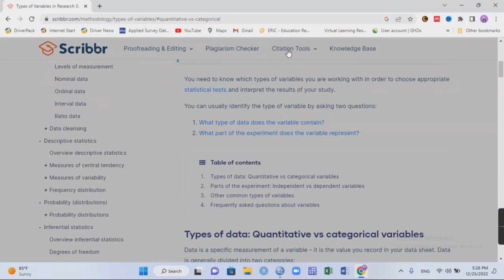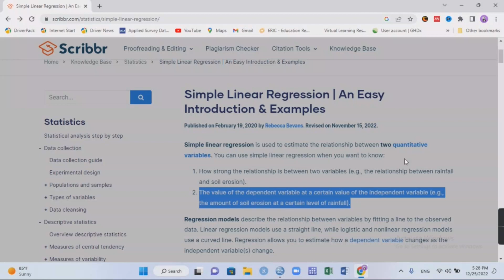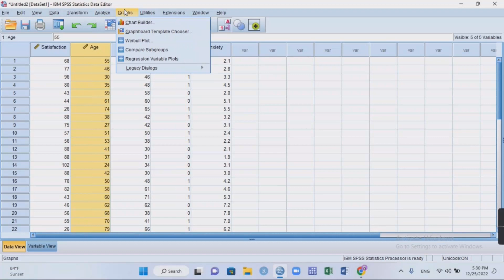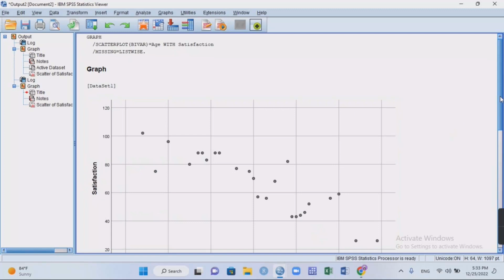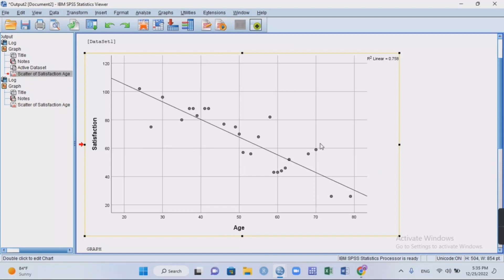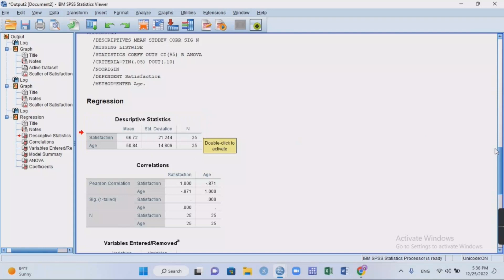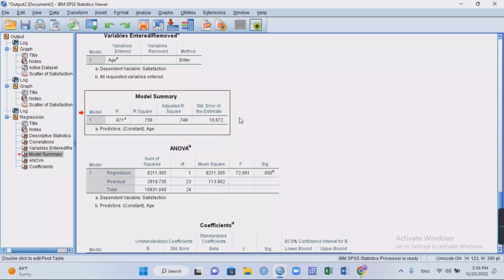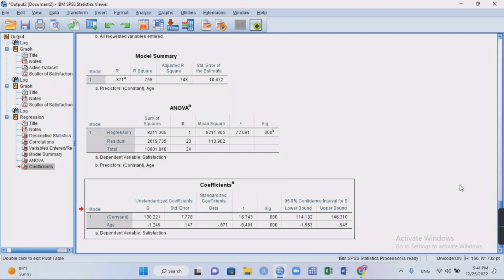Linear Regression Model using SPSS - Step by Step guide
In this video, we will be using IBM SPSS to perform simple linear regression by Afaan Oromo. We will also provide examples of how to use this software to analyze data.

If you are familiar with the basics of linear regression, but are looking for an easy-to-follow video guide, then this is the video for you. In this video, we will provide examples and guidance on how to perform simple linear regression using IBM SPSS.

Simple linear regression using IBM SPSS with practical examples and interpretation.